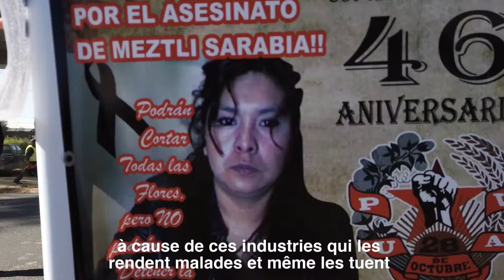Le ToxiTourMexico🇲🇽 c'est fini, mais le combat ne fait que commencer. On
On a vu des choses et entendu des témoignages terribles sur les pratiques inacceptables des multinationales là-bas.

Ça me donne une responsabilité, en tant qu'élue européenne et en tant que citoyenne française.

Je participais au mois de décembre au ToxiTourMexico🇲🇽.
À l'initiative de la société civile, cette caravane a traversé certaines des pires zones de pollution et d’exploitation du Mexique pour dénoncer les agissements de multinationales qui détruisent la planète et la santé des populations notamment grâce aux traités de libre-échange signés avec l'Union européenne.